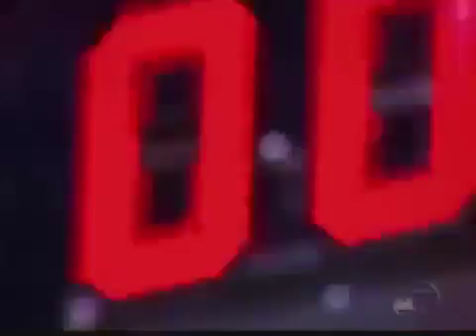Kobe Bryant Full Highlights vs Utah Jazz 2009 WCR1 GM1 24 Points 8 Ast (04/19/09)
Final Score: 113-100 (W) Kobe's stats: 24 Points, 4 Reb, 8 Ast, 2 Stl, 1 Blk, 6 TO. 9-17 FG (52.9%), 0-4 3 PT, 6-7 FT.

One of Kobe's crazier offensive series, because he was guarded mostly by Shane Battier and Ron Artest, and Battier's job was obviously strictly about defending .

Kobe Bryant's 20 year career, from NBA summer League 96' to the 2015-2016 season. Arguably the greatest player of all time.